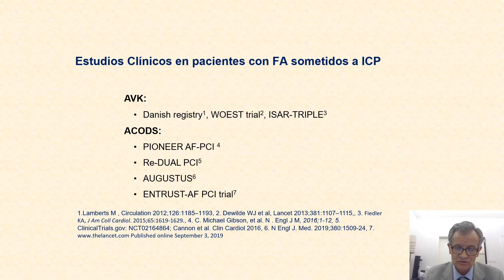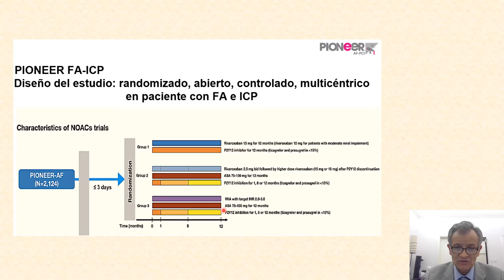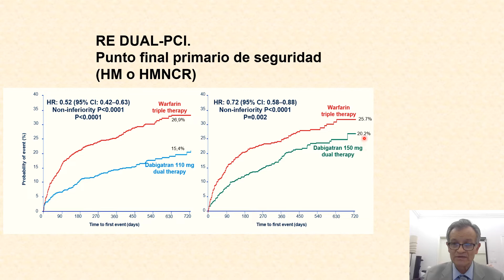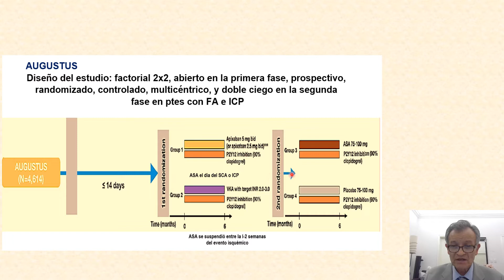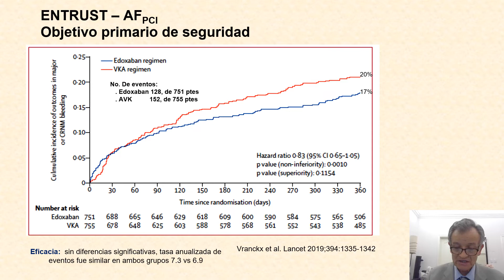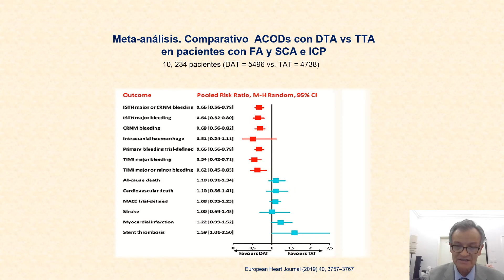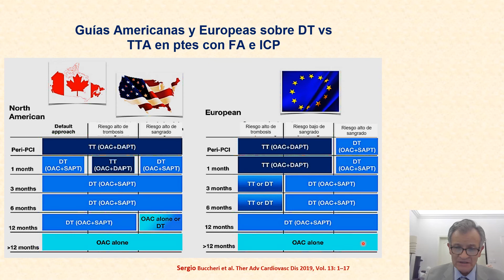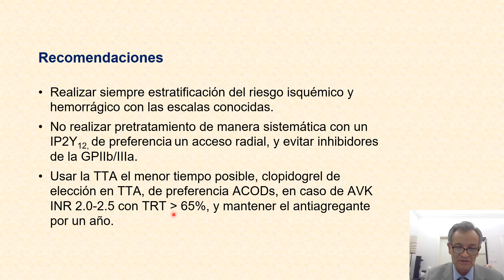23/60 (M4-L4) Seguridad y eficacia de la DTA vs TTA en ptes con FA y CI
Seguridad y eficacia de la DTA vs TTA en pacientes con FA y CI
Dr. Susano Lara Vaca